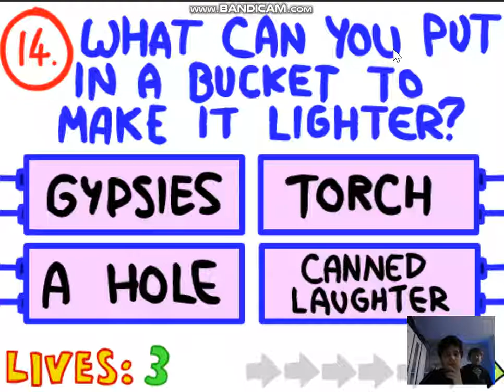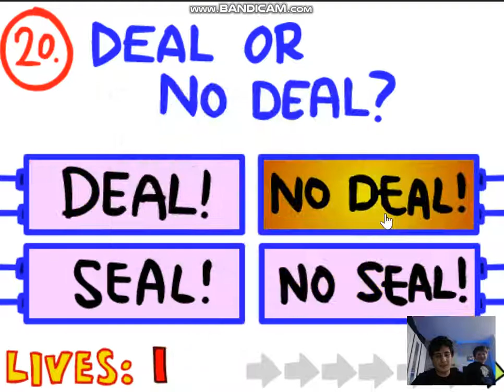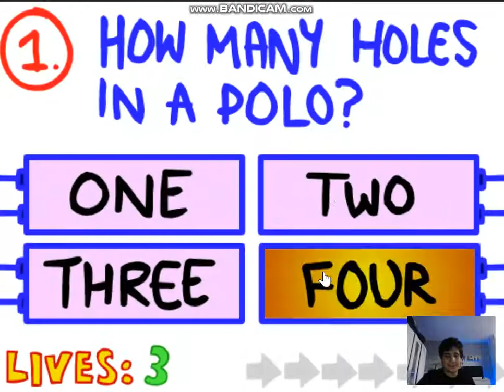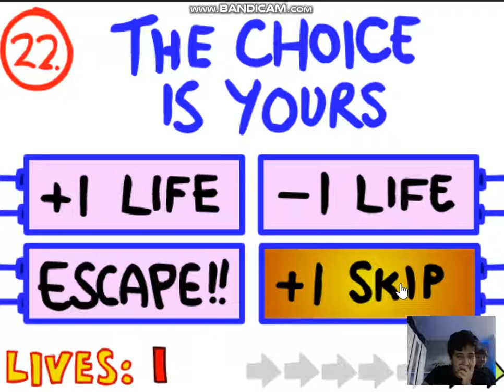Impossible Quiz 1 part 2